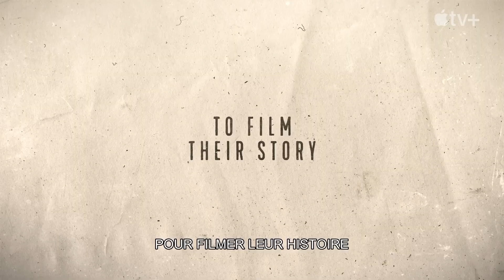Bread & Roses : le combat des femmes afghanes — Bande-annonce en VOSTFR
Lors de la prise de Kaboul par les Talibans en 2021, des millions de femmes ont perdu leur autonomie. Trois d’entre elles ont tout risqué pour la retrouver.